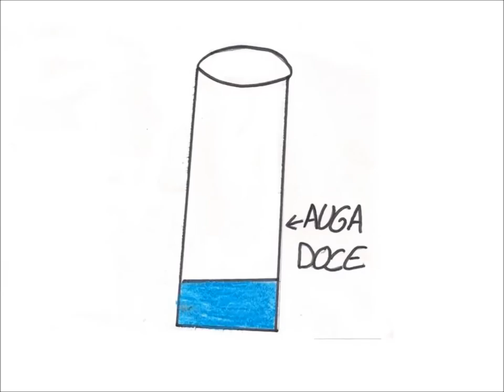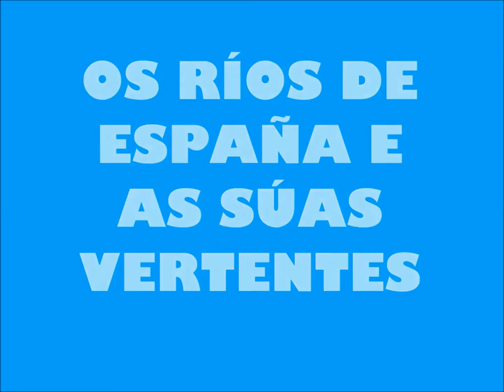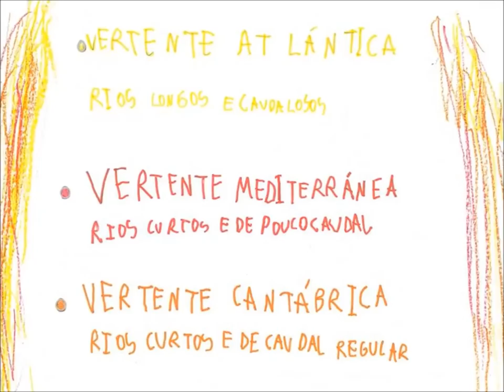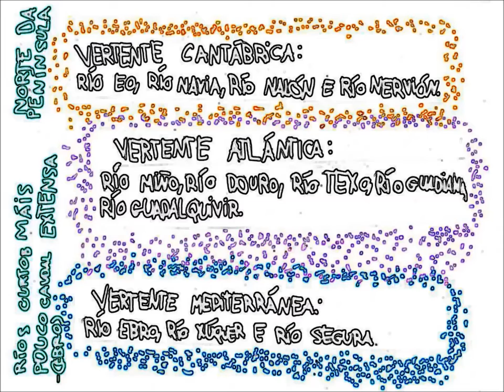A HIDROSFERA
Vídeo onde nenos e nenas de cuarto de primaria explican que é a hidrosfera, o ciclo da auga, as augas mariñas, as augas continentais, e os ríos de España e as súas vertentes.